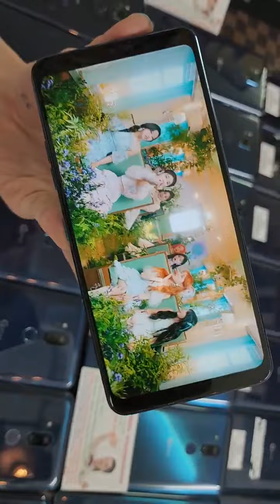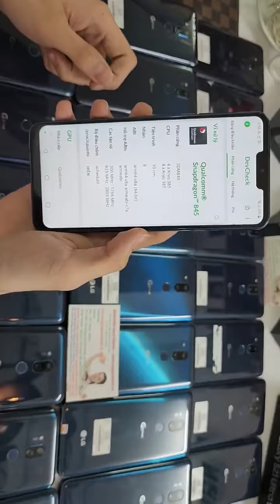NGON BỔ RẺ 1TRx 👉 LG G7 ThinQ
Snapdragon 845, 64G Chơi Game mượt mà
LG7 ThinQ
.👉Xả kho tết Giá tốt nhất 1650k
Tặng Case Chống sốc